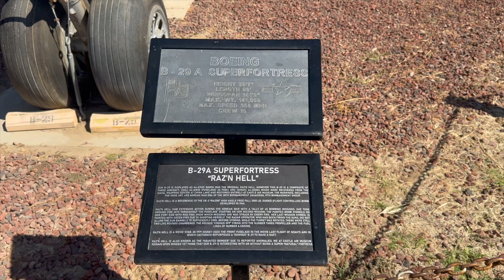Boeing B-29 "Superfortress" - Castle Air Museum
The Boeing B-29 Superfortress is an American four-engined propeller-driven heavy bomber, designed by Boeing and flown primarily by the United States during World War II and the Korean War. Named in allusion to its predecessor, the B-17 Flying Fortress, the Superfortress was designed for high-altitude strategic bombing, but also excelled in low-altitude night incendiary bombing, and in dropping naval mines to blockade Japan. B-29s dropped the atomic bombs on Hiroshima and Nagasaki, the only aircraft ever to drop nuclear weapons in combat.

One of the largest aircraft of World War II, the B-29 was designed with state-of-the-art technology, which included a pressurized cabin, dual-wheeled tricycle landing gear, and an analog computer-controlled fire-control system that allowed one gunner and a fire-control officer to direct four remote machine gun turrets. The $3 billion cost of design and production (equivalent to $51 billion in 2022), far exceeding the $1.9 billion cost of the Manhattan Project, made the B-29 program the most expensive of the war. The B-29 remained in service in various roles throughout the 1950s, being retired in the early 1960s after 3,970 had been built. A few were also used as flying television transmitters by the Stratovision company. The Royal Air Force flew the B-29 with the service name Washington from 1950 to 1954 when the jet-powered Canberra entered service.

The B-29 was the progenitor of a series of Boeing-built bombers, transports, tankers, reconnaissance aircraft, and trainers. For example, the re-engined B-50 Superfortress Lucky Lady II became the first aircraft to fly around the world non-stop, during a 94-hour flight in 1949. The Boeing C-97 Stratofreighter airlifter, which was first flown in 1944, was followed in 1947 by its commercial airliner variant, the Boeing Model 377 Stratocruiser. This bomber-to-airliner derivation was similar to the B-17/Model 307 evolution. In 1948, Boeing introduced the KB-29 tanker, followed in 1950 by the Model 377-derivative KC-97. A line of outsized-cargo variants of the Stratocruiser is the Guppy / Mini Guppy / Super Guppy, which remain in service with NASA and other operators. The Soviet Union produced 847 Tupolev Tu-4s, an unlicensed reverse-engineered copy of the B-29. Twenty B-29s remain as static displays, but only two, FIFI and Doc, still fly.

B-29 (Raz'n Hell) 44-61535
* Flew with the 28th Bombardment Squadron, 19th Bombardment Group out of Kadena Airbase during the Korean War.
* Carried nose art "Raz'n Hell."
* Flew at least 50 combat missions over North Korea.
* Returned to the United States following the cease fire in Korea.
* Sent to NAWS China Lake in 1957 for use as a test target.
* Recovered in 1980 by the Air Force Museum at Castle Air Force Base in Atwater, California for display.
* Rebuilt using the tail section of B-29A-35-BN 44-61535, the outer wings of B-29B-60-BA 44-84084 - outer wings, B-29-**-BW 44-70064 - fuselage & inner wings. Different sources have this airframe listed with each of the 3 serial numbers.

More About Castle Air Museum:
Castle Air Museum affords visitors from the region and throughout the world the opportunity to learn the costly sacrifices of the men and women who designed, built, maintained and flew these aircraft into hostile skies to defend freedom and liberty with many making the ultimate sacrifice. The Museum also serves to educate on the past milestones in aviation and what the future of aerospace may hold in store.

Castle Air Museum, located in the heart of California’s San Joaquin Valley is the largest aviation museum between Southern California and the State of Washington with over seventy restored vintage military aircraft on static exhibit with more to arrive in the future! The Museum is adjacent to the former Castle Air Force Base, now Castle Airport, and officially opened to the public in 1981 as a non-profit 501c3 organization with a mission “to preserve military aviation heritage for future generations.” Today the Museum has evolved into a premier showcase for families, history buffs, schools, tourists, and aviation enthusiasts.